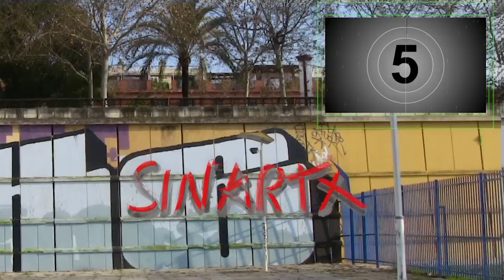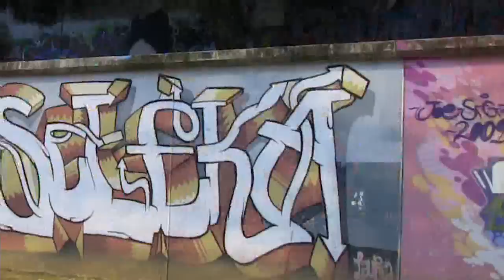cycle-graffiti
Release graffiti views along way wall of Seville's river called Guadalquivir.
Other views and free cultural expression of urban street art. That is possible thanks to all graffitists who paints and work to bring us others and different  images which at this very momento are still free,..
video made of still pictures by sinartx collective art release...
Sevilla graffitis, paseo del rio, otras vistas distintas a cada lado.